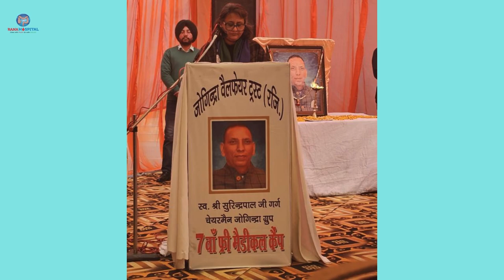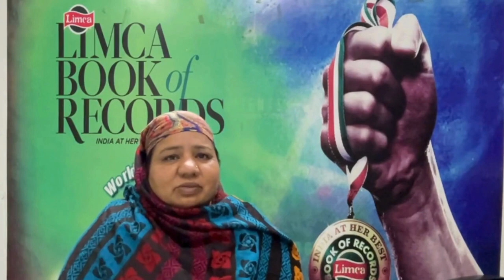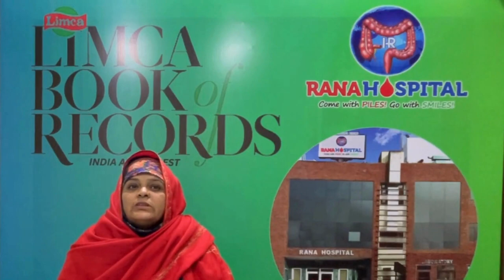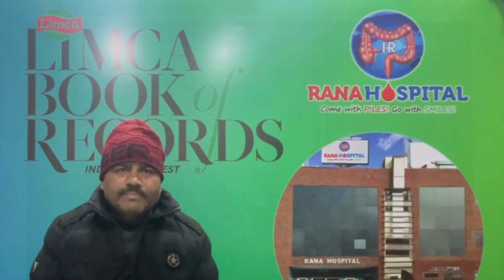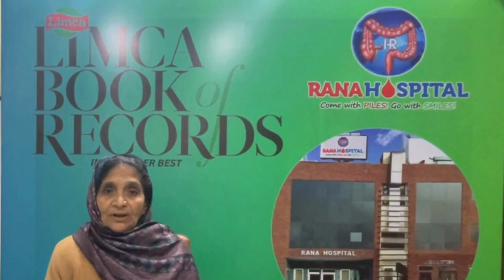Medical Camp by Jogindra Welfare Trust & Rana Hospital: Healing Lives Together 🏥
Experience the impact of compassion and healthcare in action! Join us in revisiting the memorable moments from the medical camp organized by Jogindra Welfare Trust & Rana Hospital. From providing essential medical services to spreading hope and healing, watch as communities come together for a healthier tomorrow. Hear firsthand accounts from grateful patients and witness the spirit of giving back. Together, we're making a difference, one life at a time.